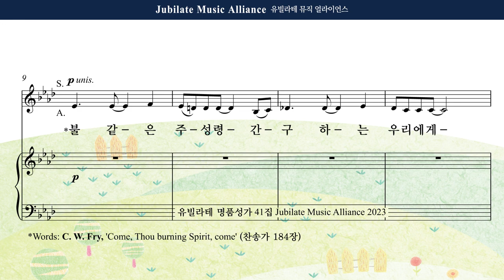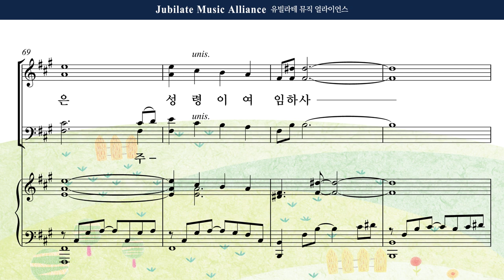[유빌라테 41집] 29. 김수진 - 불같은 주 성령 Tenor